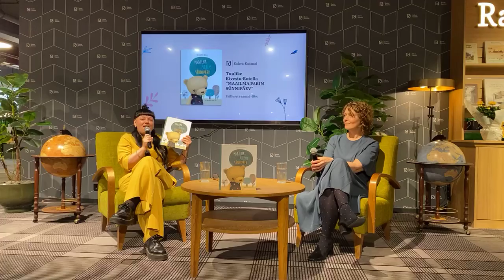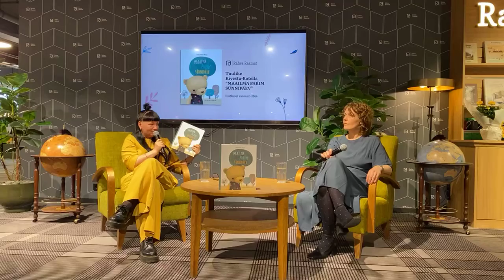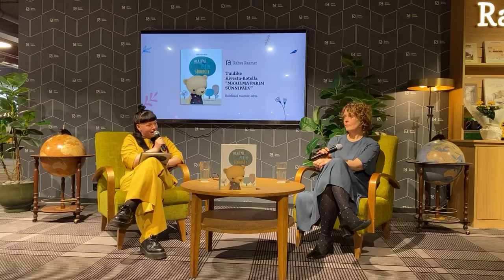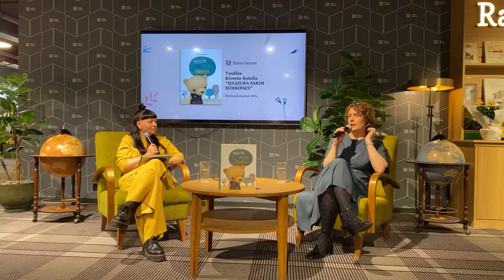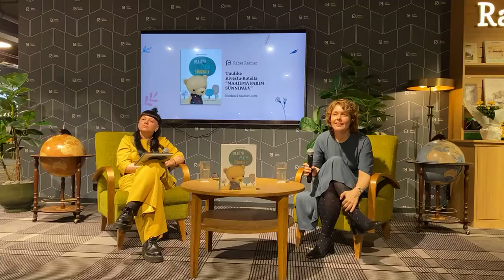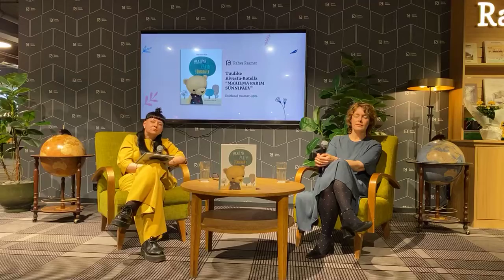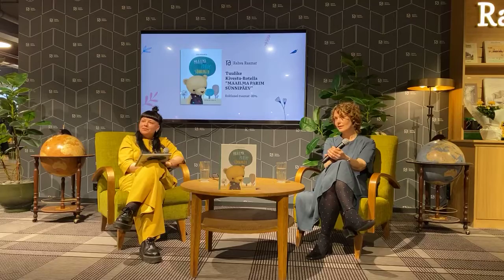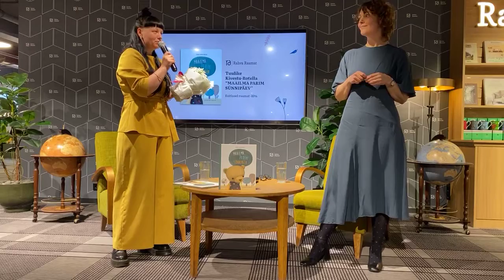Tuulike Kivestu-Rotella esmaesitleb lasteraamatut “Maailma parim sünnipäev”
Tuulike Kivestu-Rotella esmaesitleb lasteraamatut “Maailma parim sünnipäev” Viru Keskuse Rahva Raamatus 8. mail 2024. Autoriga vestles Sirly Oder.